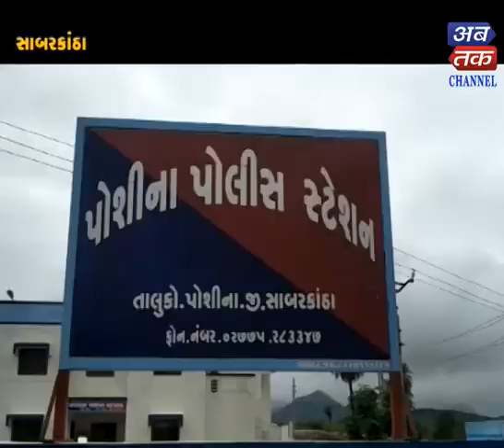Sabarkantha| Murder escapes and the accused arrested by Vashi police | ABTAK MEDIA